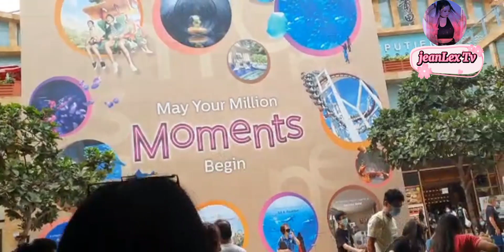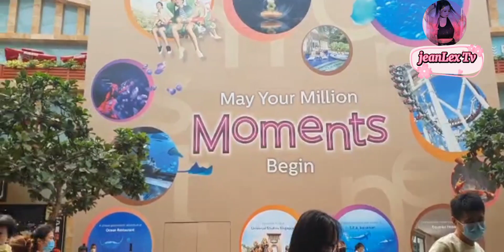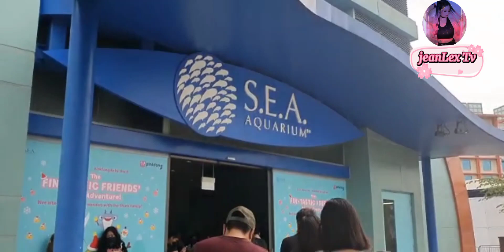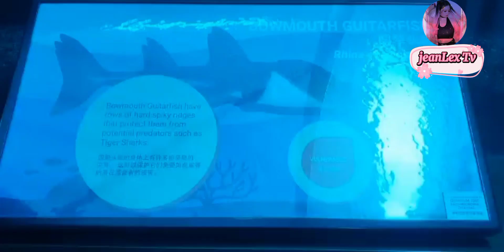DISCOVER THE INNER BEAUTY OF THE SEA AT SEA AQUARIUM SINGAPORE PART1||JEANLEX TV